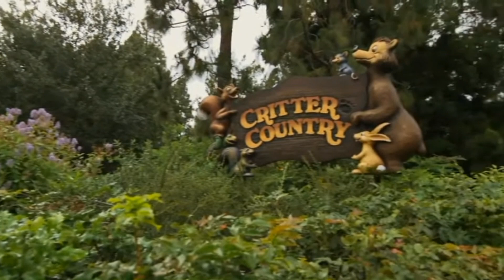Disneyland facts in hindi/amazing facts of disneyland/world facts/top facts of disneyland